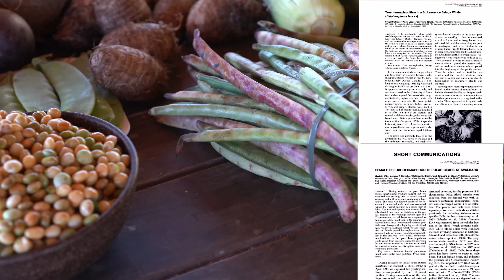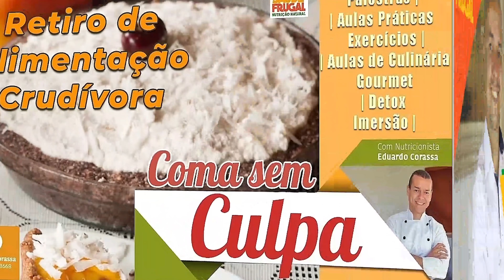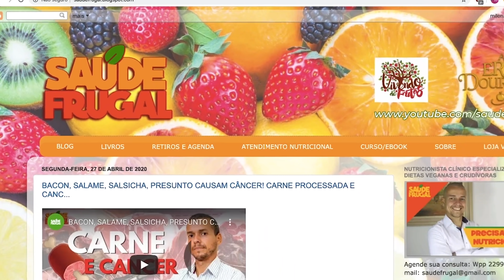NAO SEJA ENGANADO MARIONETE DA INDÚSTRIA VEGANA VEGANISMO REAL MENTIRA VEGANA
NAO SEJA ENGANADO MARIONETE DA INDÚSTRIA - VEGANISMO DE VERDADE. Plástico polui o planeta, e contamina tudo que vive. A indústria não se preocupa com a saúde da população, o foco é o lucro. Ai produzem tudo com "selo vegano", mas será mesmo que plástico é vegano? Que grãos da monocultura são veganos? Veganismo de verdade, proteção animal, ambientalismo, deve ser com comida de verdade, sem industrialização. Ajude os animais, proteja o planeta, proteja o ser humano, evite o plástico e industrializados. Não seja mais um "gado vegano" da indústria. Não de dinheiro a quem não se preoupa com a causa animal.